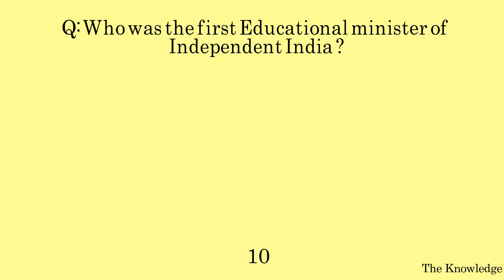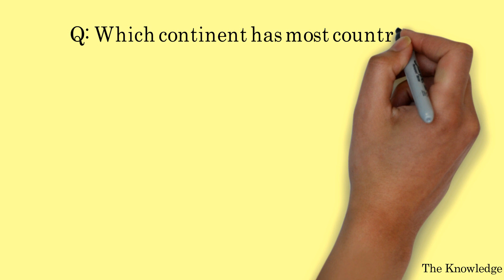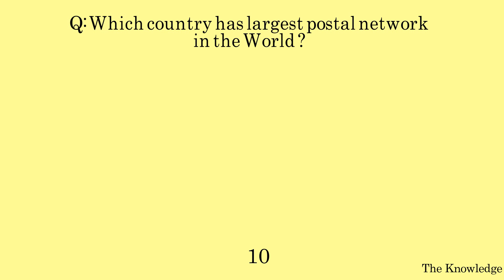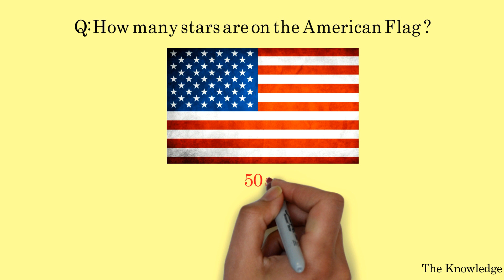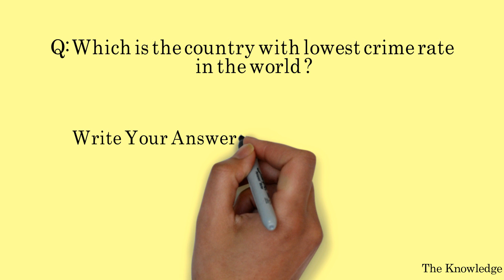How Many Stars Does The American Flag Have and why? World Gk Questions with answers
How Many Stars Does The American Flag Have and why? | The Knowledge by Shristi